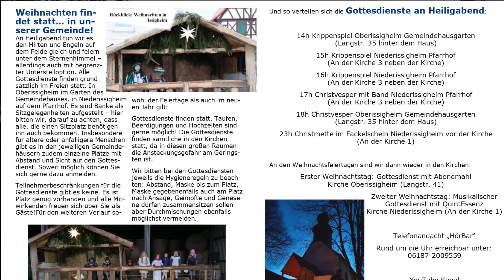Adventskalender für Dich 19.12. Weihnachtskerb? Heimkommen!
Wir wünschen einen frohen und gesegneten 4. Advent und einen Widerschein der himmlischen Heimat auch unter widrigen Bedingungen!